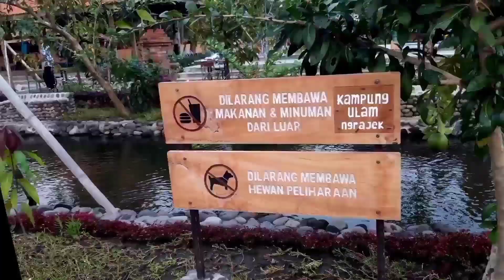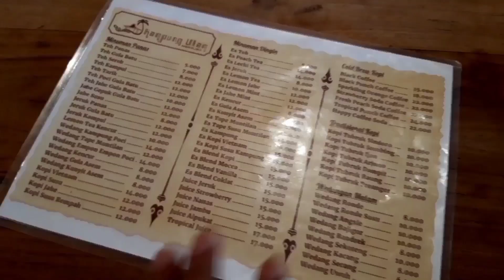nyore di kampung ulam - aku cah magelang #44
nyore dikampung ulam suasana sejuk segar penasaran atau mau sekedar intip intip dulu seperti apa tempatnya hayuk mari ditonton